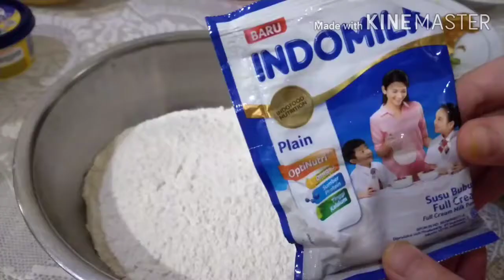MAU JADI IRONMAN BIKIN AJA ODADING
Biar ngak Gabud di rumah bikin aja Odading, enak, gurih.